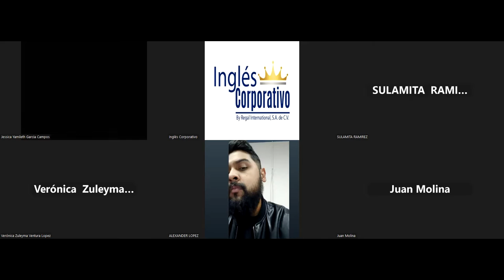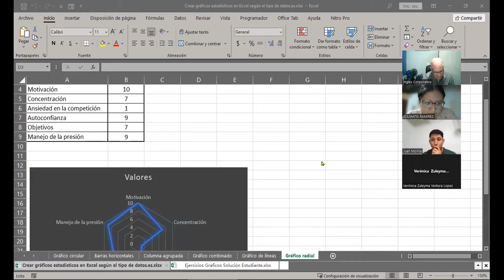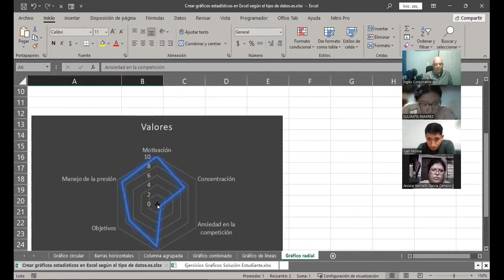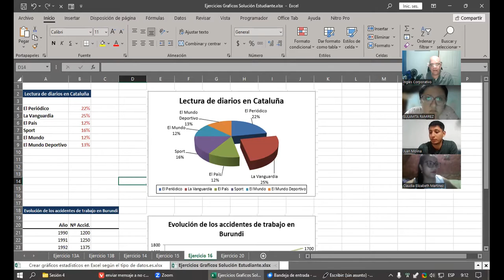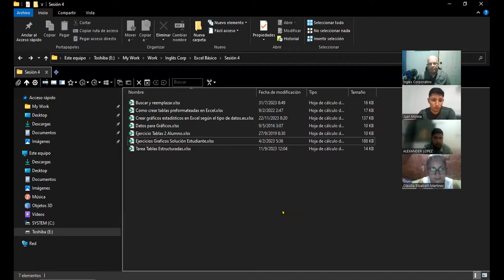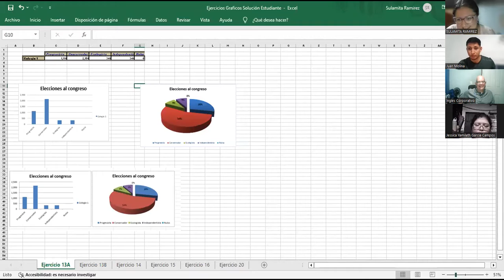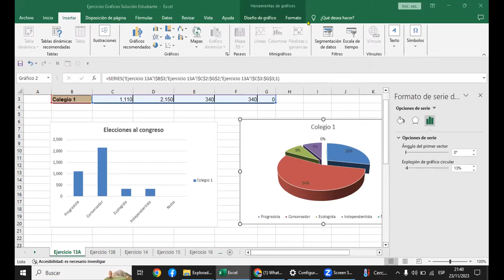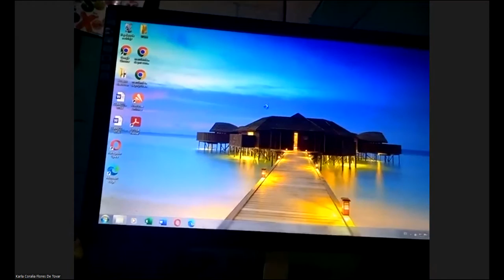SESION 16 23/11/2023-EXB-02-9-10-PM-11-2023-CABRERA-Gráficos Dinámicos (Parte 2)